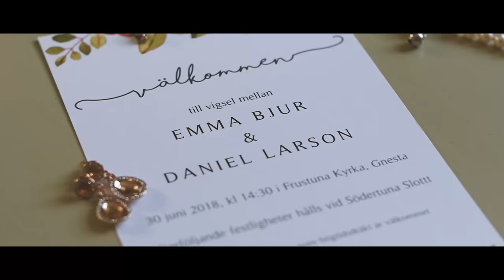Emma & Daniel, Södertuna Slott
Bröllopsfilm från Emma & Daniels bröllop den 30/6-18 på Södertuna slott i Gnesta.